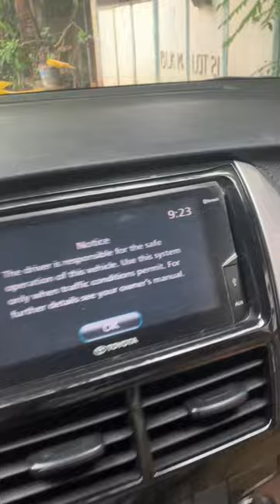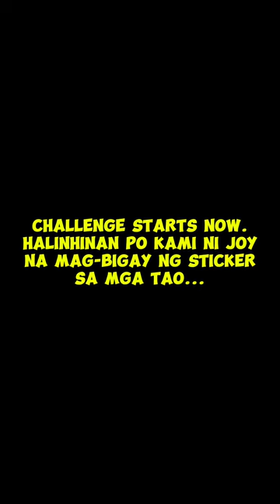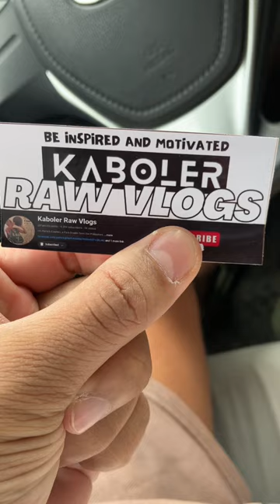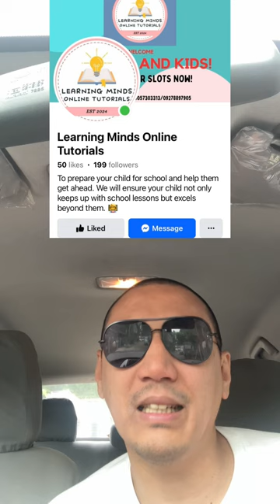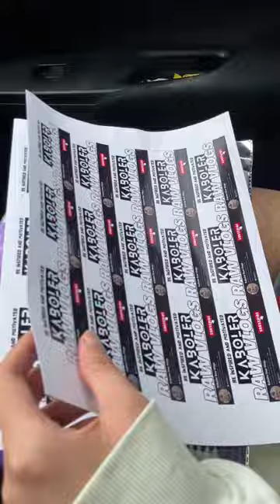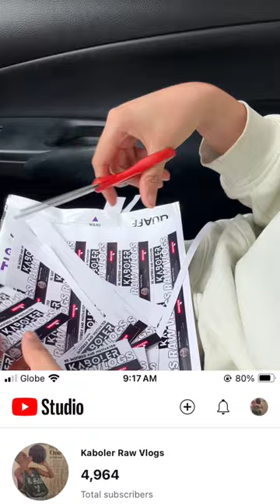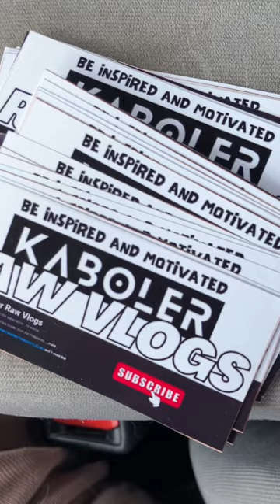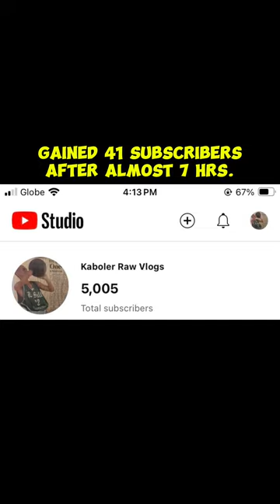GIVING STICKERS TO STRANGERS | MARAMING SALAMAT PO